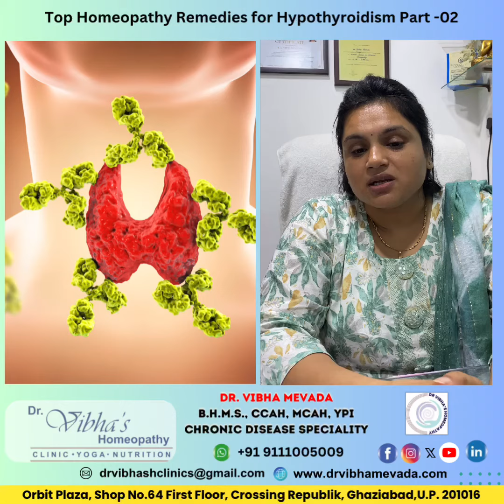Unlock the power of homeopathy with these effective remedies for hypothyroidism.Part -02 | Dr Vibha